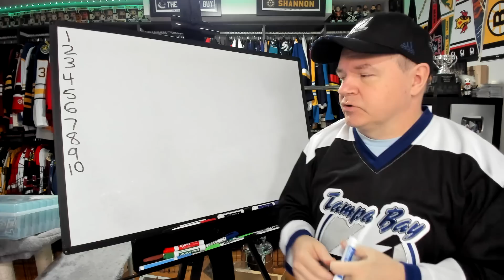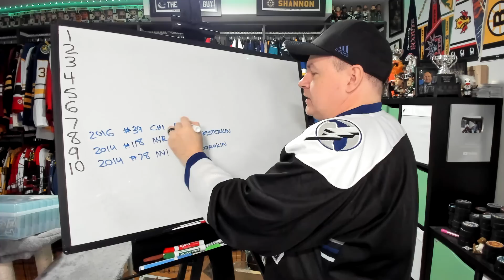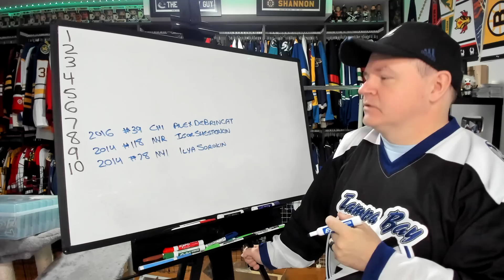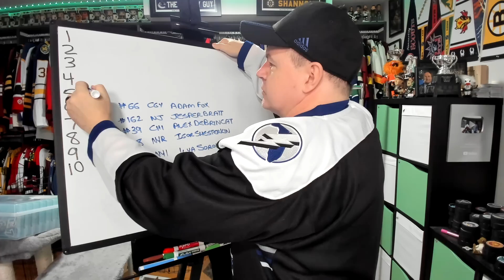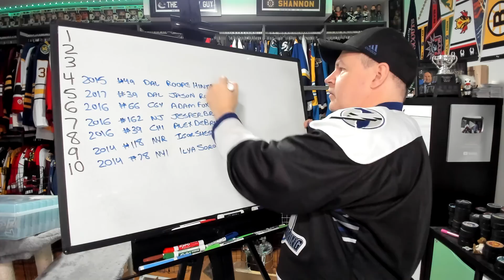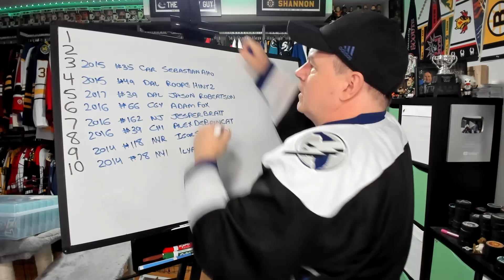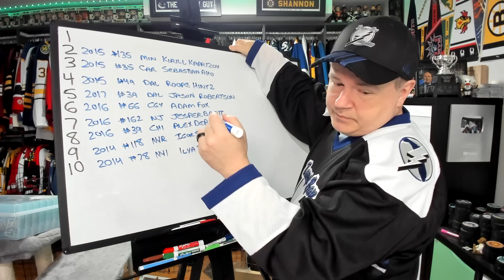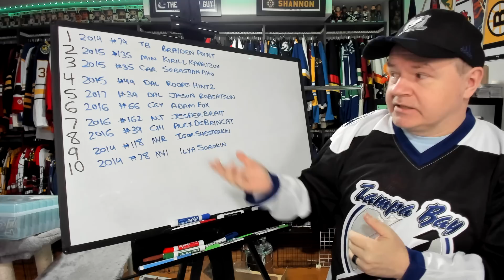10 Biggest Draft Steals (Outside the 1st Round) Since 2014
Hey all and here is a list video for your debate and judgment.

Abbotsford, BC
V2S 8P1

In the USA:
Shannon Skanes
1125 Fir Avenue
Suite 119